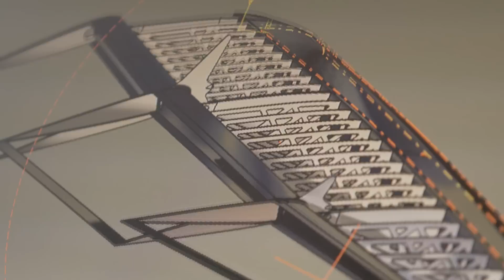TechTuesday: Wing with a twist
For this techtuesday we turn to wing trimmer Kyle Langford who explains the ins and outs of wing control.
Video by Javier Salinas / ORACLE TEAM USA